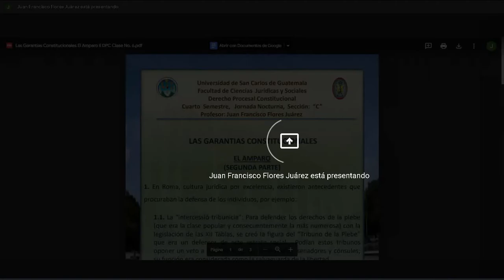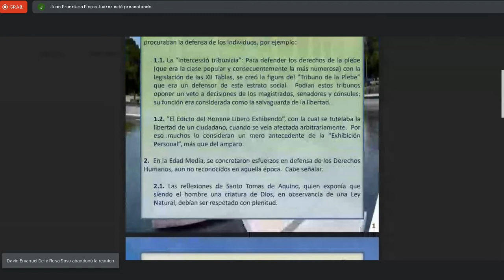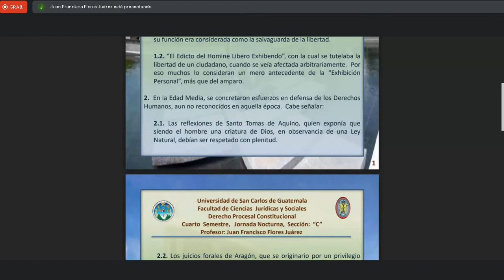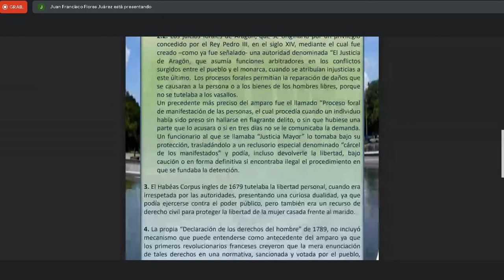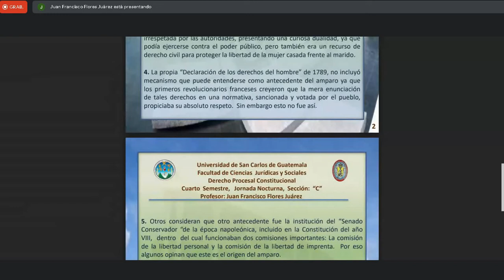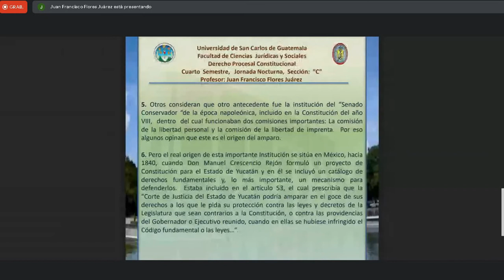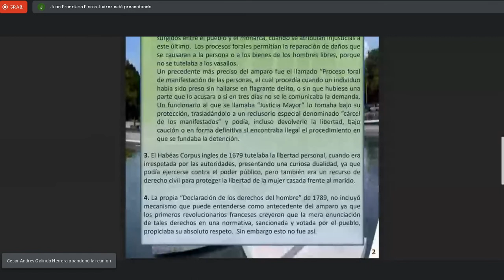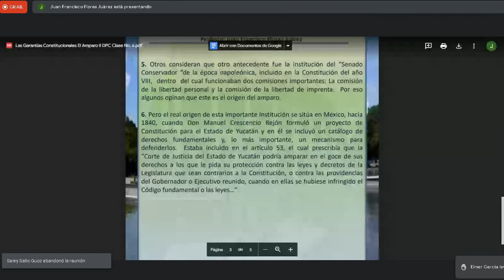Derecho Procesal Constitucional C 3/08/2022